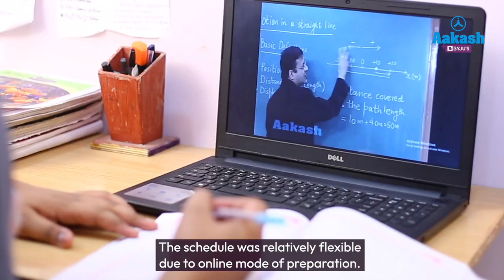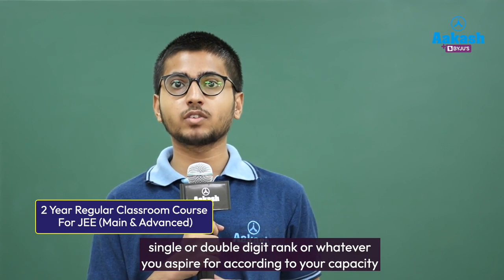JEE Main 2022 Result (Session-I) Aviral Sharma (99.69 percentile) | Aakash BYJU'S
In this video, Aviral talks about how consistency and regular tests helped him excel in JEE Main. He also shares how his parents played an important role in keeping him focussed.